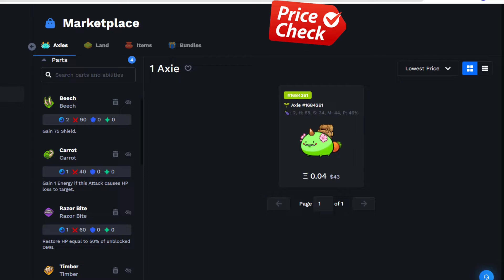TOP 7 V3 WITH TINY DINO AQUATIC AXIE FUN | PLAYS BY waje | AXIE INFINITY ORIGIN GAMEPLAY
các bạn cho ý kiến để hoàn thiện video nhé. cảm ơn cả nhà.

Game thủ / PLAYS BY: waje
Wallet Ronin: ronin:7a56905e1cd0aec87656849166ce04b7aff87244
Victory Stars 212 Season Origin Alpha | AXIE FLORENCE
TOP 07 Axie infinity

255

Nếu bạn thích xem hãy để lại một like và đăng ký để biết thêm các video sắp tới của những người chơi Axie Infinity trên Thế giới!